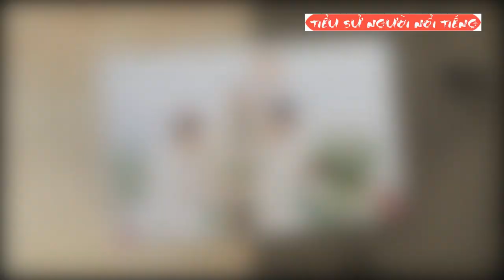Chân Dung Phan Lĩnh Đại Gia Giàu Nức Tiếng Chồng Ca Sĩ Bảo Thy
Chồng sắp cưới của ca sĩ Bảo Thy là đại gia giàu nức tiếng Hà Tĩnh?
nữ ca sĩ Bảo Thy chính thức công khai thông tin kết hôn và danh tính chồng sắp cưới. Bảo Thy cho biết ông xã tên Phan Lĩnh, quê gốc Hà Tĩnh.
Anh là một doanh nhân quê gốc Hà Tĩnh và có quan hệ làm ăn với gia đình Bảo Thy. Sau một thời gian hợp tác kinh doanh, Bảo Thy và Phan Lĩnh bắt đầu thương mến và nảy sinh tình cảm.
Trong mắt Bảo Thy, Phan Lĩnh là một người đàn ông tốt, được nhiều người tôn trọng và sống rất có nguyên tắc.
Trước đó, vào thời điểm ra mắt MV mới, khi được hỏi bạn trai có ghen không khi quay cảnh thân mật cùng bạn diễn nam, Bảo Thy cho biết anh hiểu tính chất công việc của cô và hoàn toàn ủng hộ bạn gái.
"Tôi đang hạnh phúc trong chuyện tình cảm. Giờ tôi muốn bản thân như một cô công chúa bên anh ấy. Tôi muốn được bạn trai chiều chuộng, nâng niu, coi tôi như báu vật, có như vậy tôi mới thấy hạnh phúc", Bảo Thy nói.